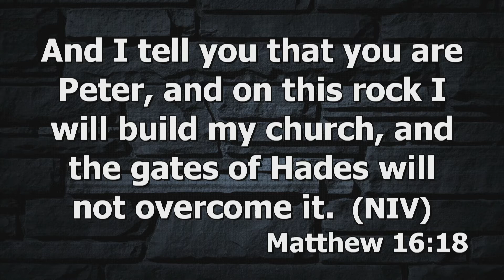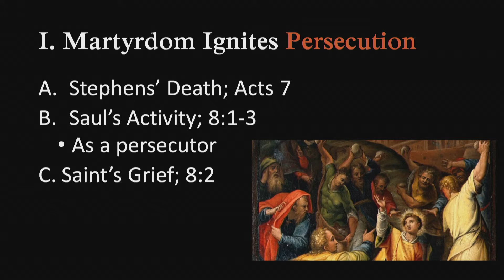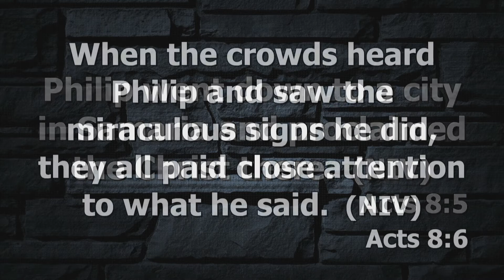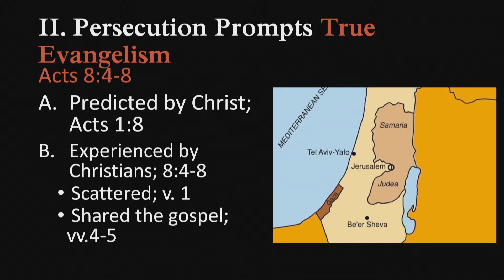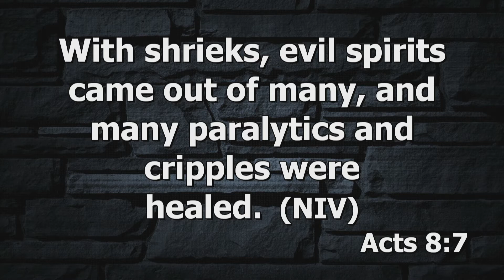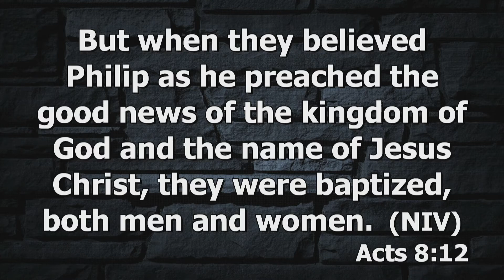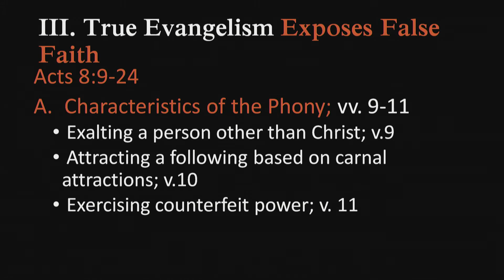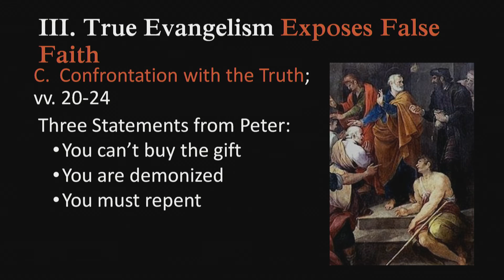Empowered By The Spirit (Day 3) - Dr. Bobby Hill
Gospel Ramah Church - Tuesday 10 March 2020

Holy Spirit Seminar - Day 3

Preacher: Dr. Bobby Hill
Title: Empowered By The Spirit